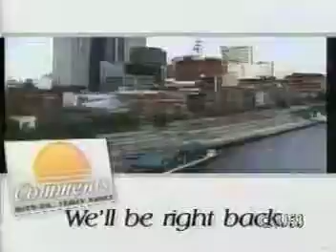Second Chance Program, JSettles2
Comments With Dr. James Haney Presents*Second Chance Programs, with JSettles, a leading activist in efforts to help exoffenders who have problems adjusting to society after incarceration, Part 2. Juliet, Tn, 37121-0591. I appreciate any help you can give, drjhaney